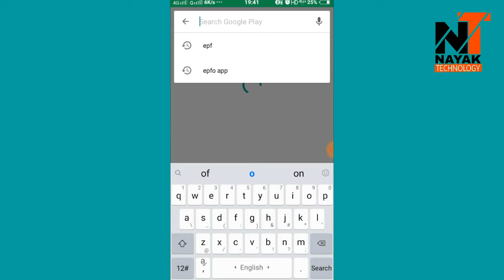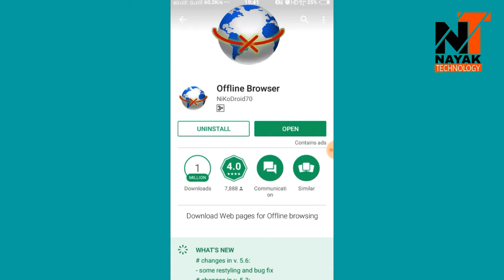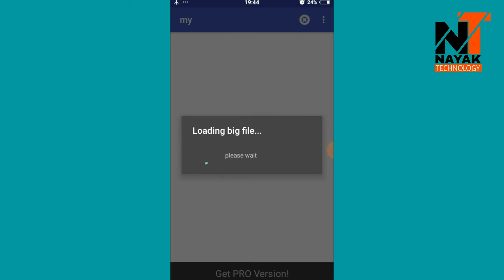How to open any website without internet?